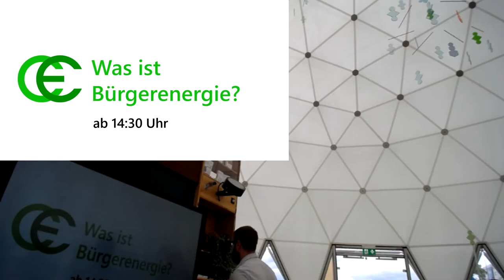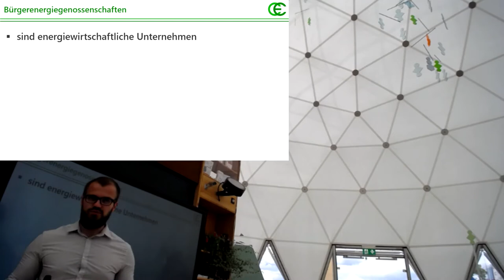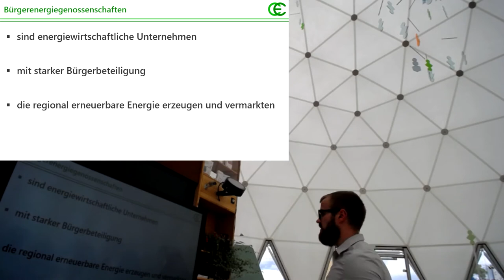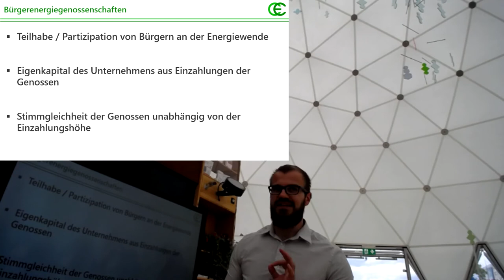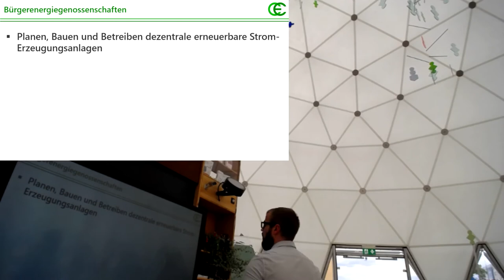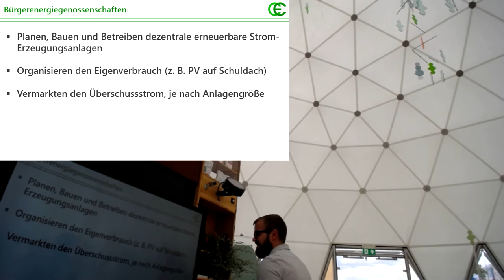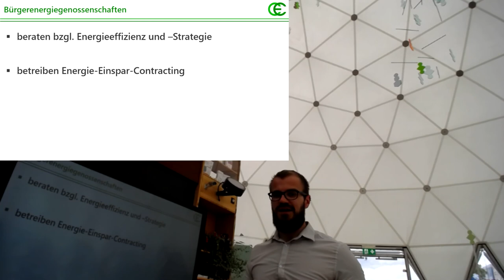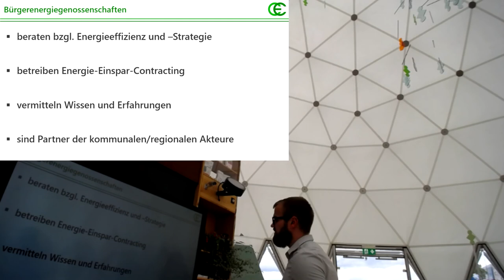Was ist Bürgerenergie? (Vortrag im Klimapavillon Gera)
Am 25. August 2020 haben wir mehrere Vorträge im Klima-Pavillon des Thüringer Umweltministeriums in Gera gehalten. Dieses mal ging es um die Frage, was genau unter Bürgerenergie zu verstehen ist.